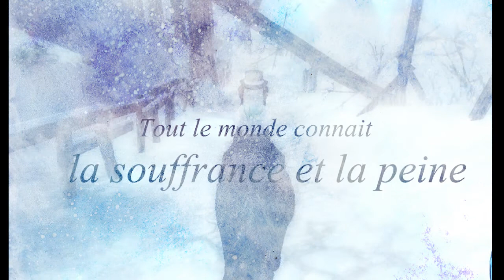[FREE AUDIO]-On ira loin ensemble